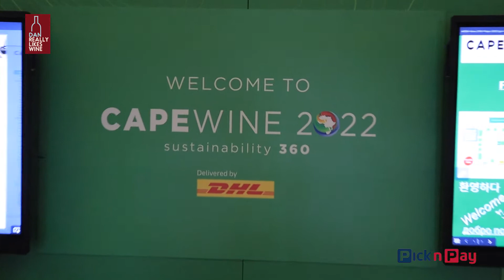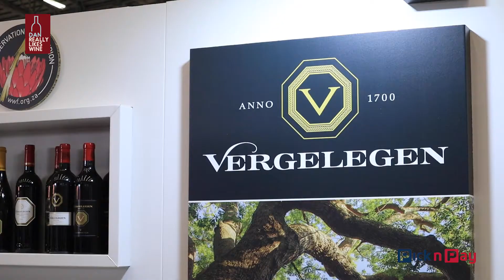Cape Wine 2022 - day three highlights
Deep breath, and into the home straight: highlights of the third and final day of Cape Wine 2022, featuring guests from West Africa, a celebration of the Old Vine Project and the Agulhas Triangle, Sakkie Mouton’s breakthrough wine, and a reminder of the great work being done by the Pinotage Youth Development Academy.